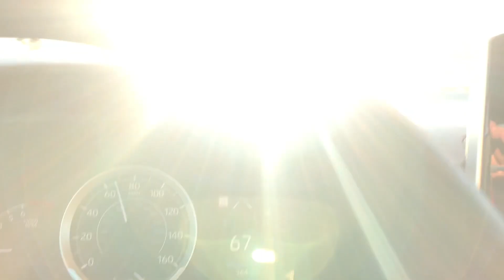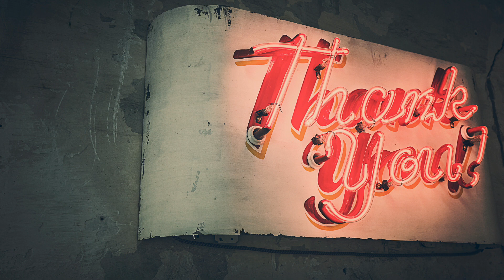FIRST Booked Show in Las Vegas - A COMIC'S JOURNEY, Getting First Paid Comedy Gig in Las Vegas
Thanks for following A Comic's Journey.  I am documenting everything a comedian goes through on their path to success (or not).

This episode, I document my journey to Las Vegas t perform my very first 20 minute show and my first time in Las Vegas! I want to shout out my boy Eric Stinson for the opportunity and the Las Vegas Test Kitchen!

***If you have any positive feedback, I welcome it with open arms. Have a joke? Let's hear it! Want to share the journey, please do. HUGS!

Equipment I use:

Canon EOS M50 for vlogging
Continuous Power Supply (for M50)
M50 SmallRig Bundle
Joby vlog tripod
Blue Yeti mic
Mic Stand/Pop Filter
Cell Phone RODE Mic
Ulanzi Phone Rig (w/ LEDs)
Ulanzi LED
Studio LED strips